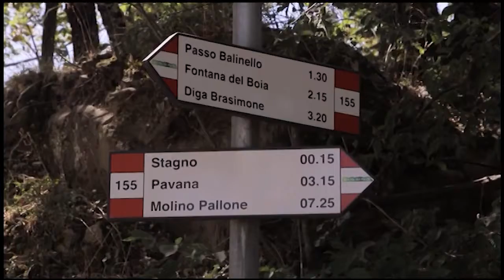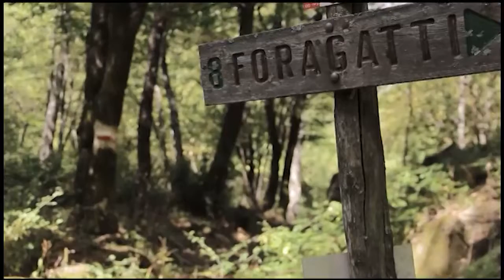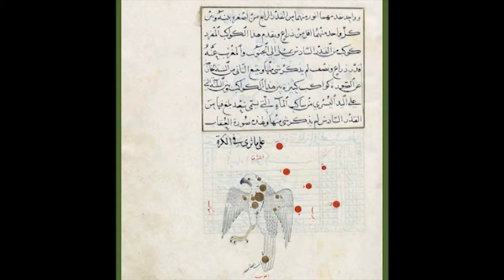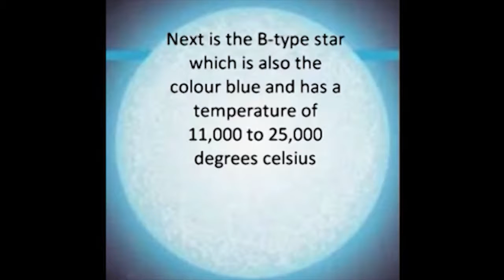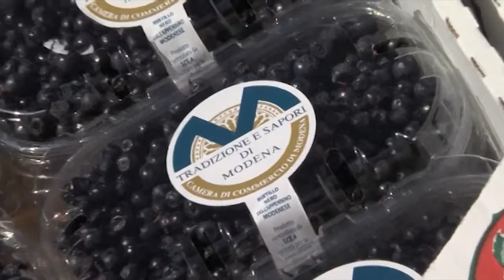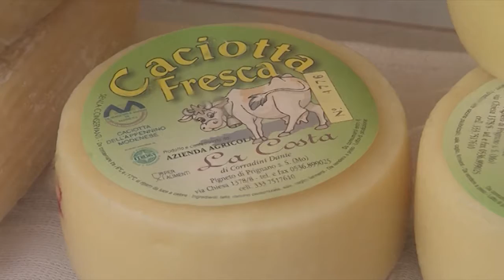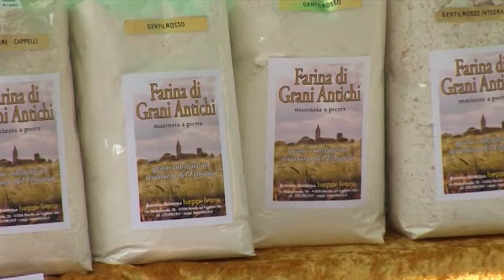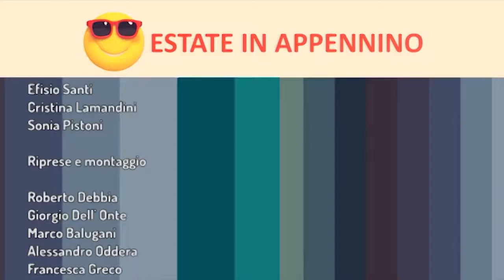estate in appennino 24082017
in questa puntata:
Il Parco regionale dei laghi di Suviana e Brasimone
La costellazione della Lira
La Fiera delle produzioni e dei sapori di Pavullo